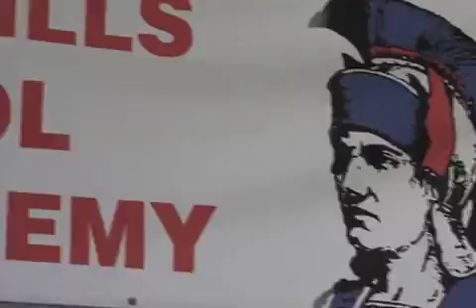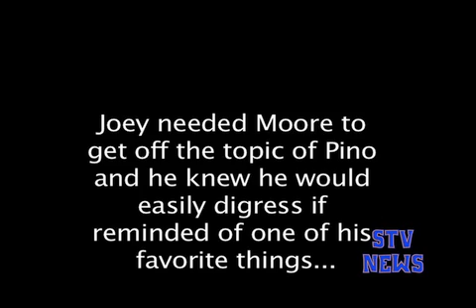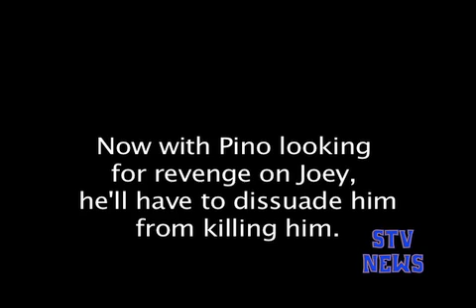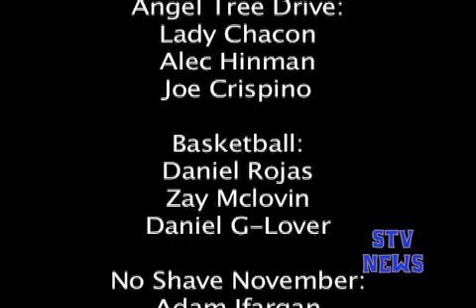STV 1309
12/14/12
TRT: 17:28;28